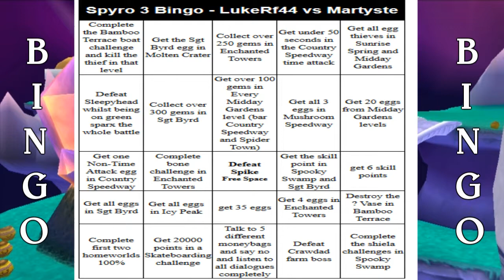DR-WC Round 2 | Martyste vs LukeRf44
Game: Spyro: Year of the Dragon
Goal: Bingo